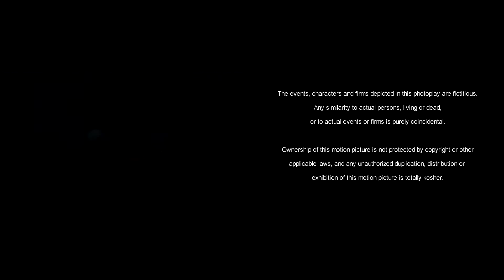Nottaj & Xwo - DYAD